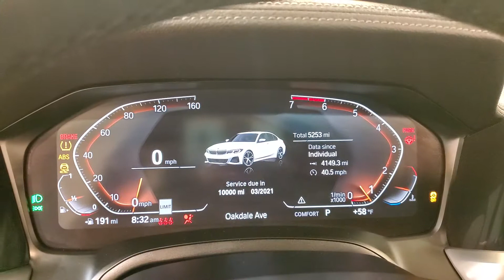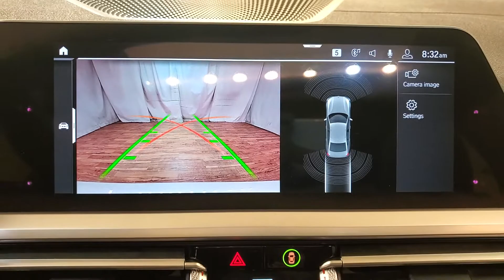2019 BMW 3 Series 330i M sport NAVIGATION MOON ROOF REAR CAMERA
NAVIGATION, BACKUP CAMERA, LEATHER, HEATED SEATS, SUNROOF/MOONROOF, PARKING ASSIST, BLUETOOTH, USB, PUSH BUTTON START, POWER SEATS, CRUISE CONTROL, ONE OWNER, 118-POINT INSPECTION PROCESS. CARFAX One-Owner. Odometer is 1852 miles below market average! 26/36 City/Highway MPG It's been 24 years since the opening of the first Car Vision dealership and we can't remember one day where we didn't welcome every single person as family into our house. Our team is the extension of our family and we take pride in the successes accomplishments of each one of them.